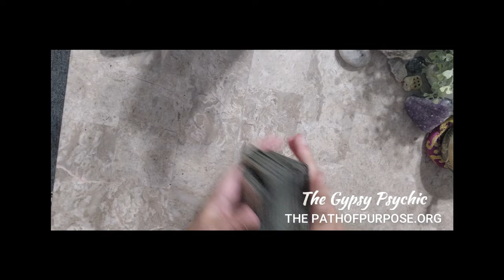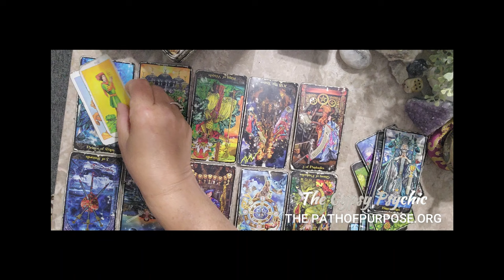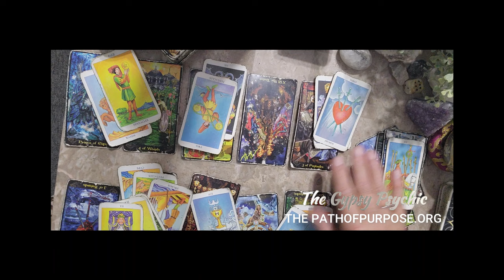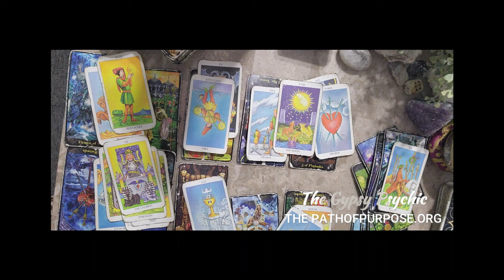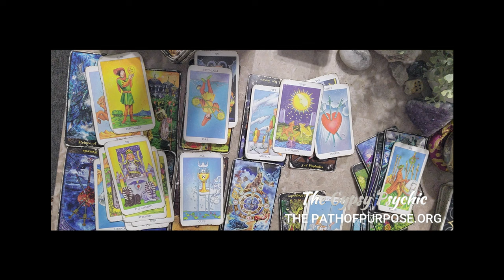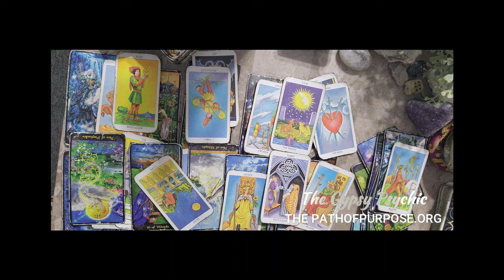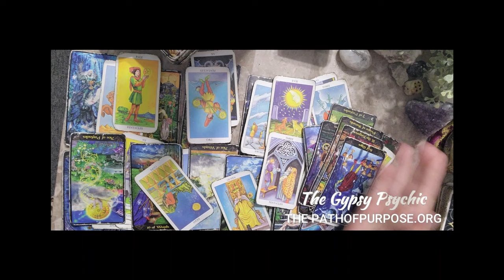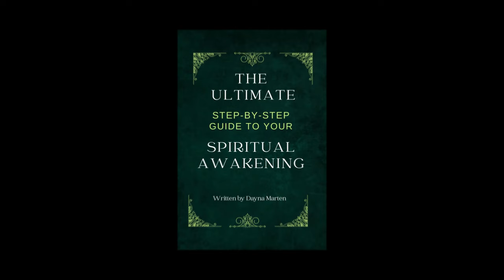PISCES | AN OFFER FOR OUTRAGEOUS SUCCESS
Pisces! This is CRAZY GOOD!! Learn how to navigate this offer for your best and highest good.